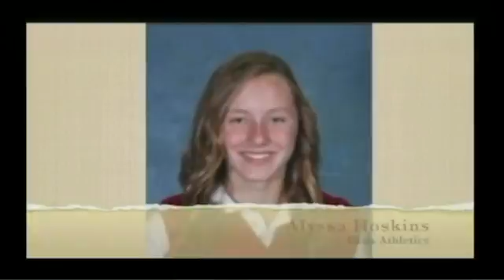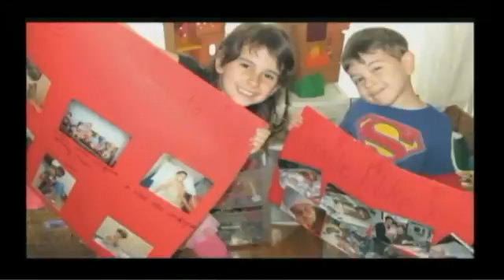SAMBroadcastMorning 2 10 17